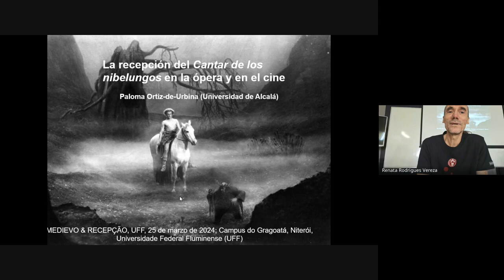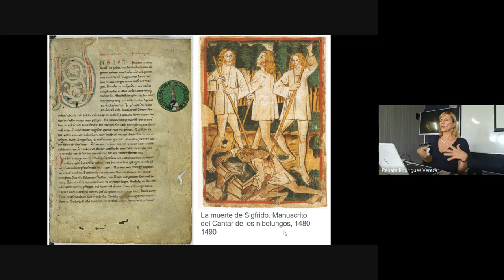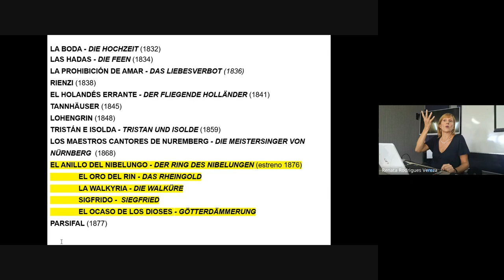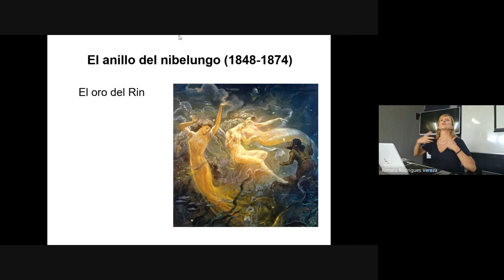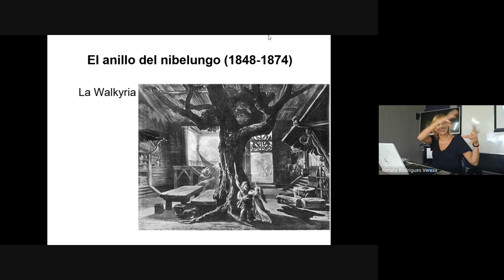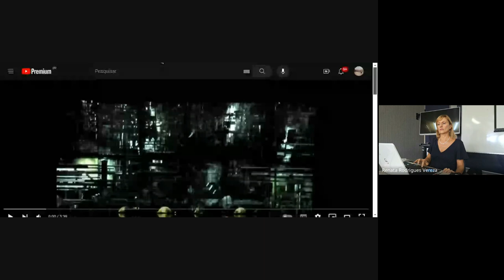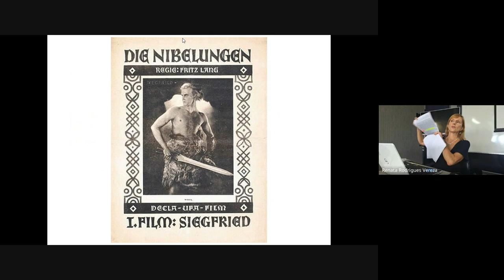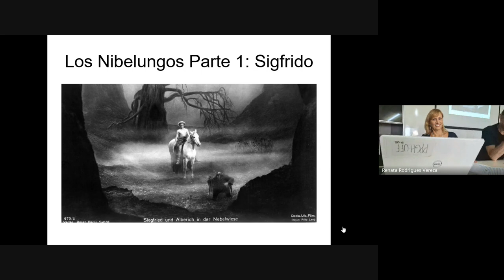La recepción del Cantar de los Nibelungos en la ópera y en el cine - Medievo & Recepção, UFF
Conferência de abertura proferida pela professora doutora Dra. Paloma Ortiz-de-Urbina (Reception/Universidade de Alcalá, Espanha), no evento Medievo & Recepção, ocorrido na Universidade Federal Fluminense no dia 25 de março de 2024.
O evento foi uma promoção dos grupos de pesquisa Translatio Studii, Núcleo de Estudos Vikings e Escandinavos e Reception.

Bibliografia:

ORTIZ-DE-URBINA, Paloma; Tomas Macsotay (Org): Recepción de Richard Wagner y Vanguardia en las Artes Españolas: Mito y Materialidad. Madrid: Editorial Dykinson, 2024.

ORTIZ-DE-URBINA, Paloma (Org). Germanic Myths in the Audiovisual Culture. Tübingen: Gunter Narr Verlag, 2020.

ORTIZ-DE-URBINA, Paloma. La recepción de Richard Wagner en Madrid (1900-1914), Madrid, Universidad Complutense de Madrid, 2003.